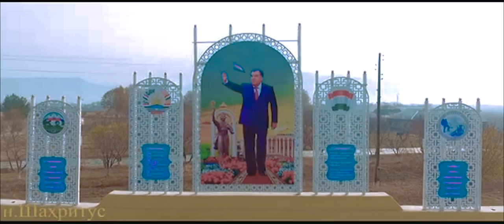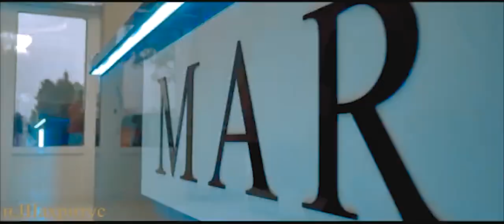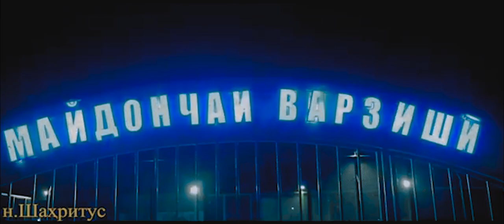Шахритус Супер ролек 2021 // Shahritus Super Rolek 2021